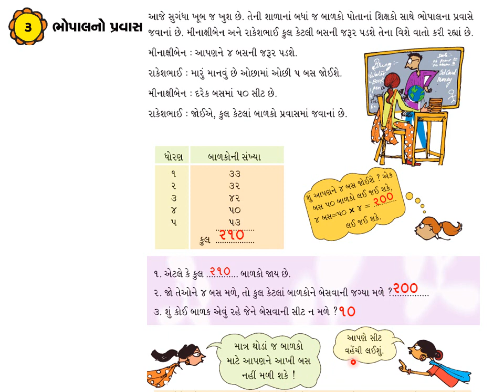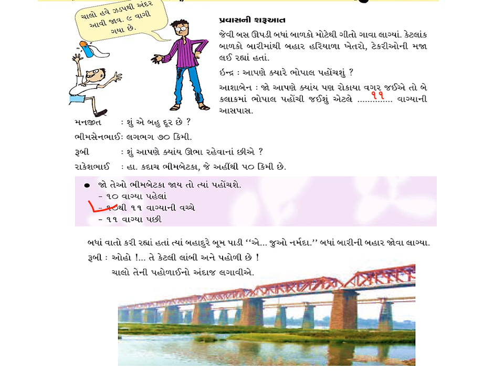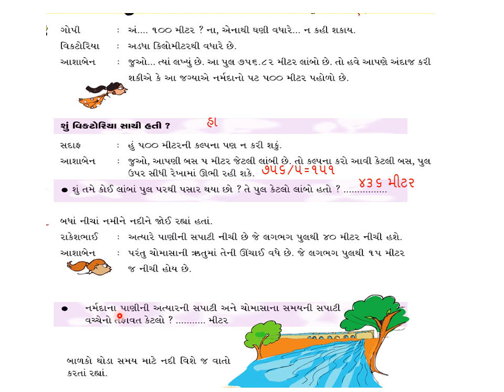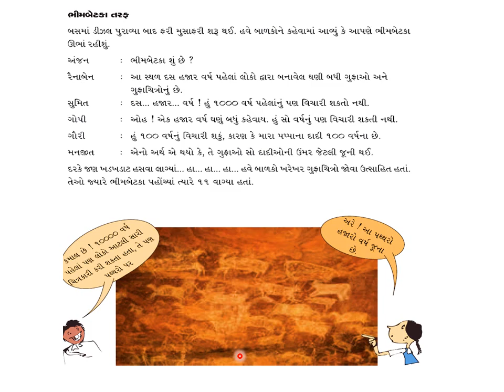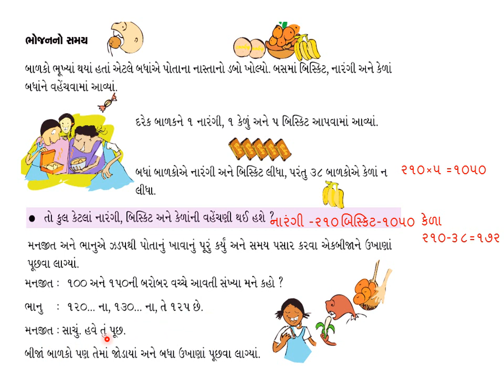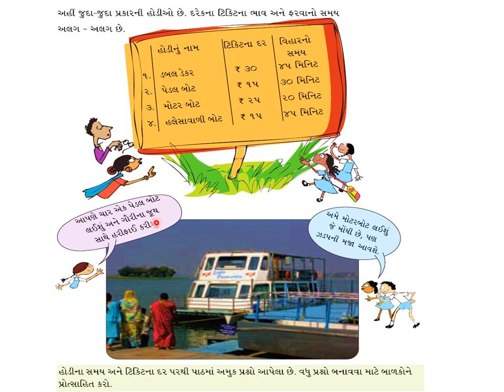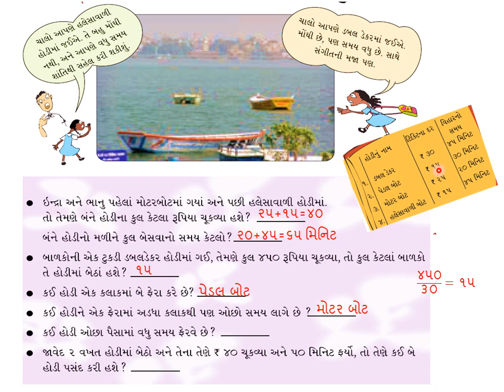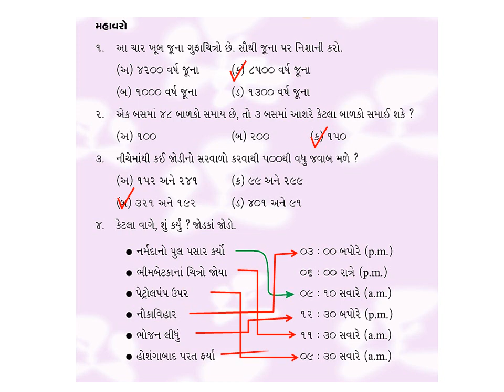GANIT DHORAN 4 BHOPAL NO PRAVAS | PATH 3| MATHS | NCERT | GUJRATI MEDIUM | ભોપાલનો પ્રવાસ |ગણિત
GANIT DHORAN 4 BHOPAL NO PRAVAS,ભોપાલનો પ્રવાસ ,ધોરણ ૪
ગણિત પાઠ ૩
Hello , Wel come to my Channel LEARN MATHS.
In this channel we are learning Maths from standard 4th step by step. We learn for both for Gujarati medium NCERT course GANIT, DHORAN